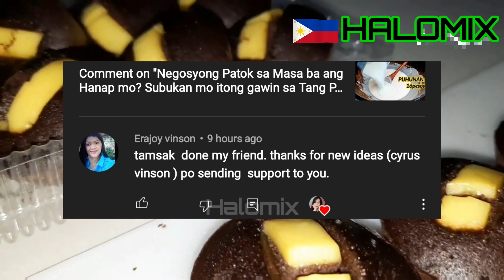Under 50pesos na Puhunan lang meron ka ng Patok na pang-negosyo | Bidang-bida tuwing handaan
PAALALA‼️
inyong magagastos.

CHOCOLATE PUTO CHEESE

BATTER
1cup all purpose flour---7.50php
1tbsp baking powder---.50php
1/3cup cocoa powder---7.50php
1/2cup sugar---4.50php
1/4tsp coffee---.25php
3/4cup water---0
2tbsp cooking oil---1php
1pc. Eggyolk---3.50php

MERINGUE
1/4cup sugar---2.25php
1pc. Eggwhite---3.50php
1/4tsp salt---.25php
1/4tsp cream of tartar---.25php
3pcs. Clamshell container---12php
Sliced Cheese for toppings---5php

YIELD=24pcs.
PUHUNAN=48php
BENTA=30php to 35php for 8pcs. Puto
TUBO=42php to 57php